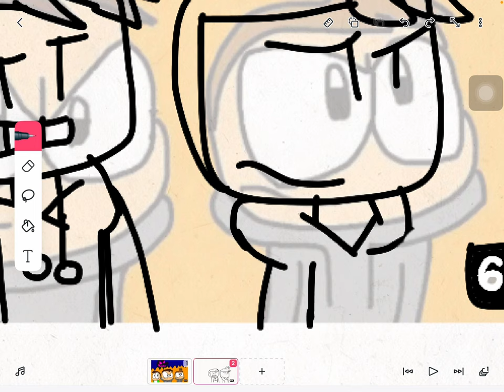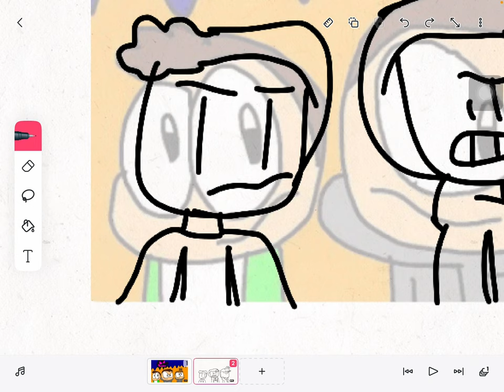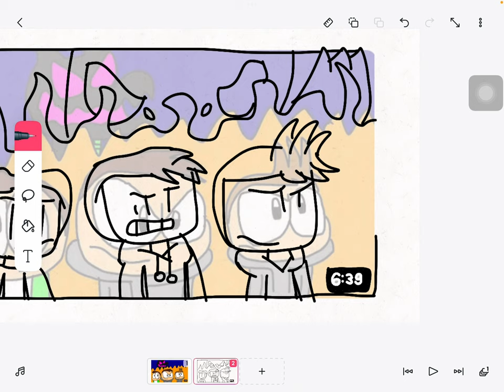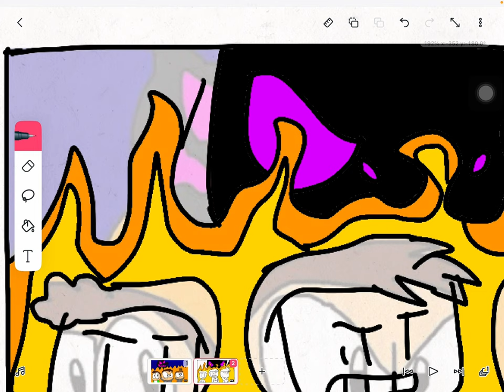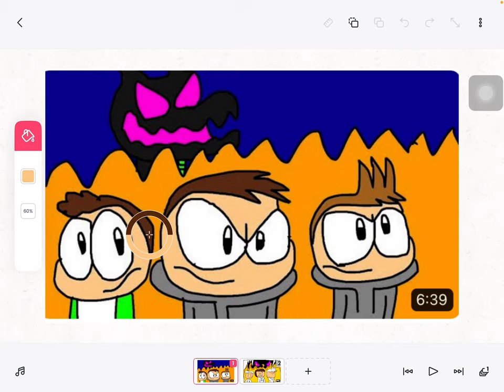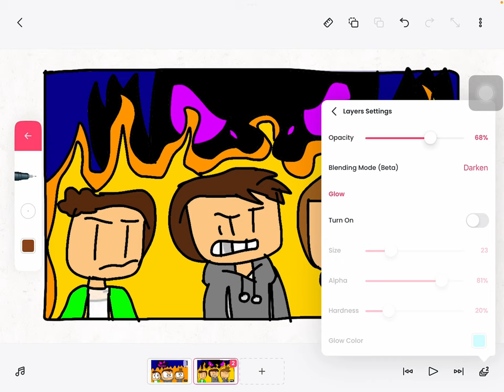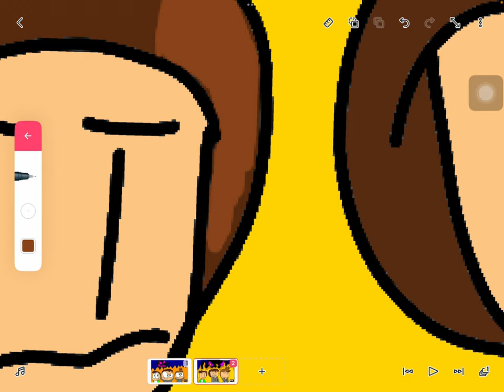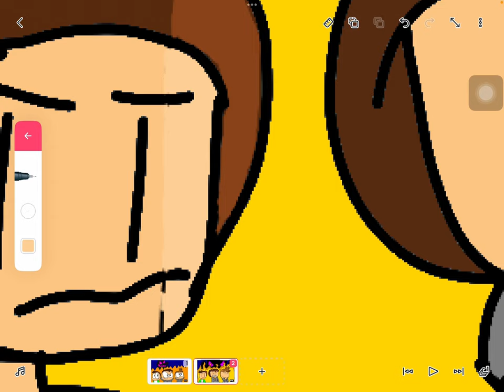Redesigning the “battle to save the world” in my style thumbnail bc why not (mostly silent)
I did this out of boredom. The “You Can’t Run” animation is still progress. THIS is still in progress.

Battle to save the world original thumbnail: @ObiWanKenobi77